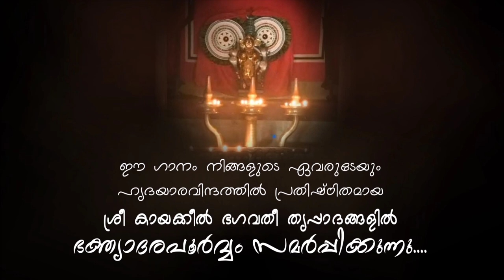Sri Kayakkeel Bhagavathi Devotional Song | Pramod P Nair | ശ്രീ കായക്കീൽ ഭഗവതി ഭക്തി ഗാനം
ദേവിയുടെ  ഇച്ഛയിൽ പൊടുന്നനെ പ്രത്യക്ഷമായ തുരുത്തിൽ,  കായൽ ചെടിക്ക് കീഴിൽ, തൻ്റെ സാന്നിധ്യം കൊണ്ട് സർവ്വരേയും അനുഗ്രഹിച്ച വിശ്വമാതാവ് ശ്രീ കായക്കീൽ ഭഗവതിയുടെ പദാരവിന്ദങ്ങളിൽ,  ഈ ഗാനാർച്ചന...

Music/Singer : Pramod P Nair
Lyrics : Sreenidhi Chathamath
Orchestration/Recording : Sreejith Nileshwar
Chorus : Abhiram P Nair & Aparna P Nair
Concept : Manu Podothuruthi
Video/Stills : Rahul CK